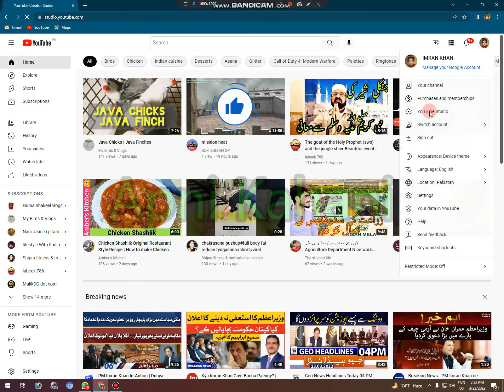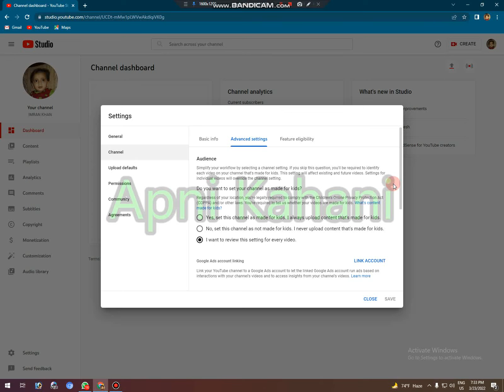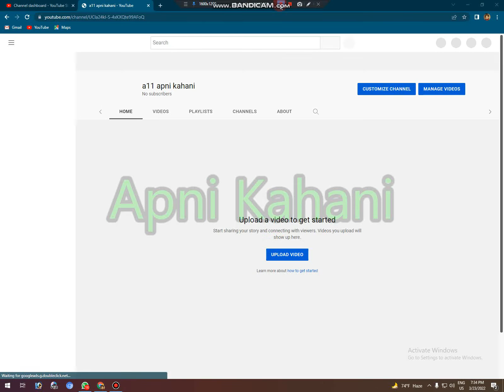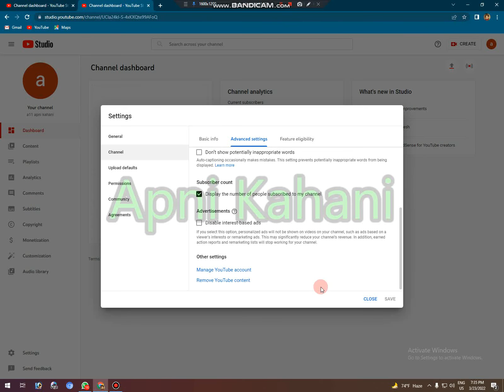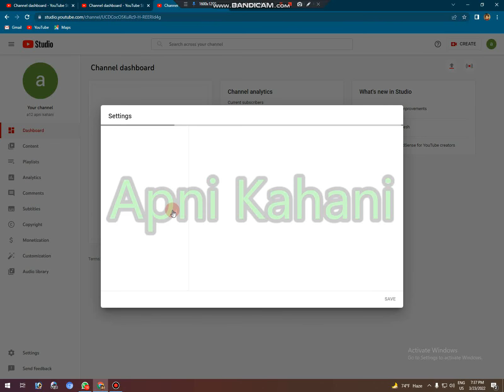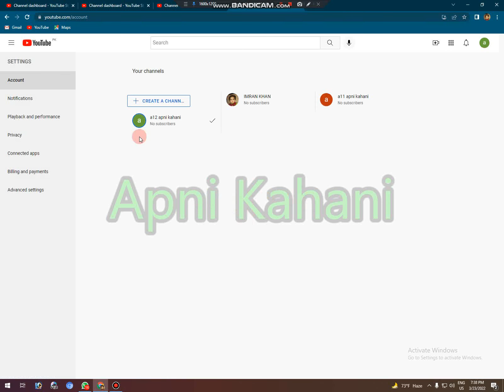Ek Gmail per 20 channel Kaise banaen || channel banane ka tarika || apni kahani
Ek Gmail per 20 channel Kaise banaen channel banane ka tarika